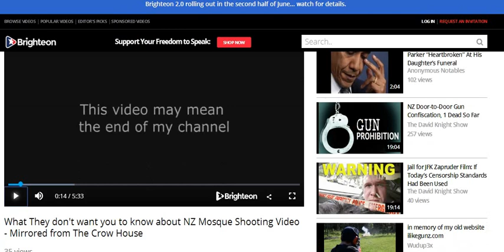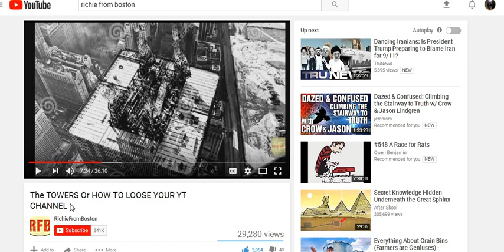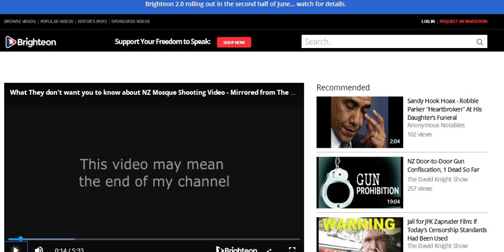How did the AI take over so quickly? We are being lied to on so many levels,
This is out of control, what are we going to do about this mess? Share your thoughts please, we need help now.